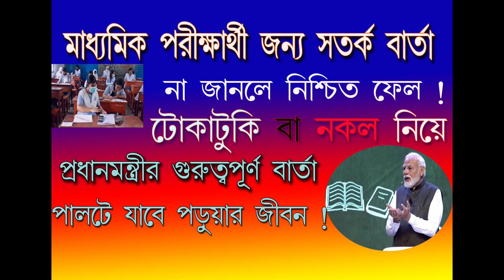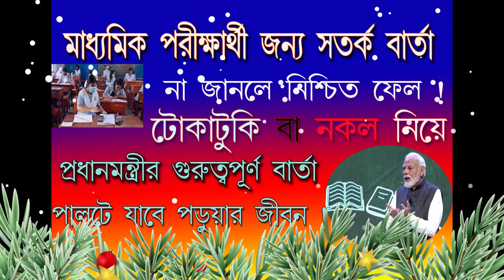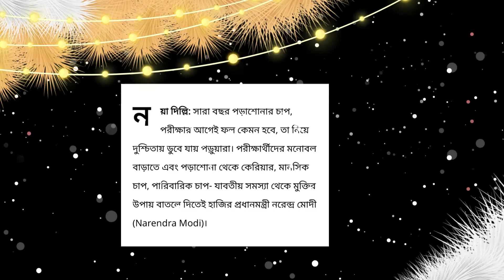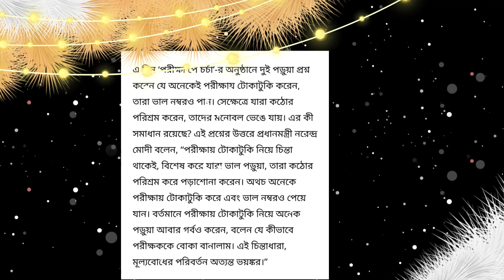মাধ্যমিক পরীক্ষার্থীদের জন্য সতর্কবার্তা । পরীক্ষায় নকল করা নিয়ে বার্তা দিলেন প্রধান মন্ত্রী মোদী ।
করোনা মহামারীর পরবর্তী সময় 2023 সালে মাধ্যমিক পরীক্ষা অফলাইনে সম্পন্ন করবে বলে রাজ্য সরকারের সিদ্ধান্ত, এবং স্বচ্ছ ভাবে মাধ্যমিক পরীক্ষা যেন সম্পূর্ণ করা যায় তার জন্য উপযুক্ত নিরাপত্তার ব্যবস্থা করেছে পর্ষদ।

 তাছাড়াও গত ২৭শে জানুয়ারি প্রধানমন্ত্রীর নরেন্দ্র মোদি পরীক্ষা পে চর্চা প্রোগ্রামে একটি গুরুত্বপূর্ণ প্রশ্ন ছিল ছাত্র-ছাত্রীদের তরফ থেকে। অনেক বড় আছে যারা নকল করে ভালো ফলাফল করে ? সে সমস্ত সম্পর্কে যথার্থ বলেছেন প্রধানমন্ত্রী, তাছাড়াও যে সমস্ত ভালো পড়াশোনা করে সারা বছর তাদের আগামী ভবিষ্যৎ সম্পর্কে ধারণা দিয়েছেন সেদিন।

                                                                                   ধন্যবাদ